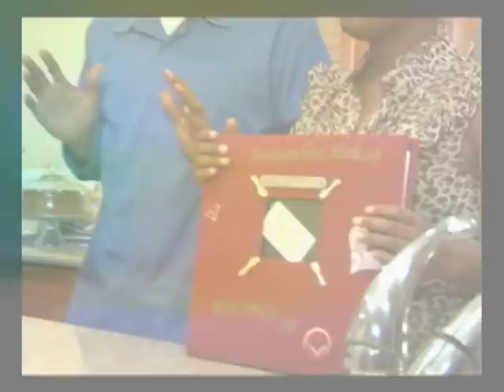TRI DESTINED STUDIOS: Southern Girl Hookup - Webisode Trailer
Tri Destined Studios presents Southern Girl Hookup, a new cooking show and webisode starring Shoneji and Catarah, owners of the nationally renowned Southern Girl Desserts, The dessert divas and caterers to the stars will be our culinary guides hooking us up with decadent dishes and healthy treats inspired from the south.

ABOUT TRI DESTINED: Tri Destined Studios was founded in 1998 to provide world-class film, television and multi-media productions that empower, entertain, and inspire urban and modern America. Tri Destined Studios, is a subsidiary of Tri Destined Media Enterprises, Inc., and comprised of Tri Destined Films, Tri Destined Television, and Tri Destined Independent.

Our corporate mission is to be the number one trusted brand in urban entertainment, production, and distribution. Our other initiative is to partner with Small Businesses, Minority Owned Businesses and Corporations to provide product placement, cross promotion and brand imaging within our productions that value diversity, economic and community empowerment.